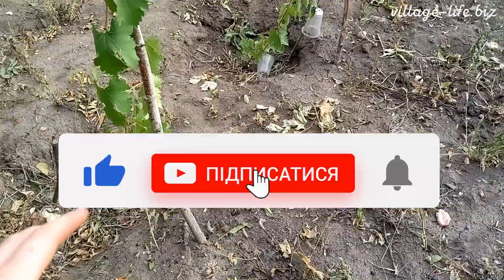Робимо шпалеру для винограду у вигляді Стойні - ч.1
У цьому відео я розповідаю про те, як я буду робити шпалеру для винограду. Дивіться відео та дізнайтеся більше! Це перша частина, далі буде.

Щоб отримувати сповіщення про нові відео, натисніть на дзвіночок!

🌐Посилання на інші наші ресурси :
Наша група в фейсбук: